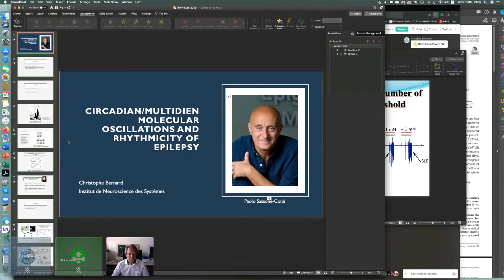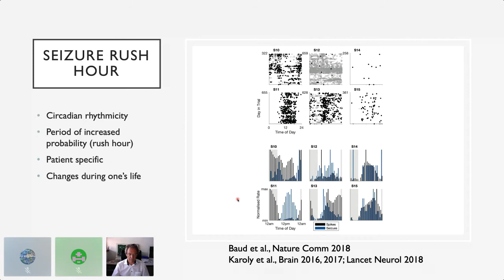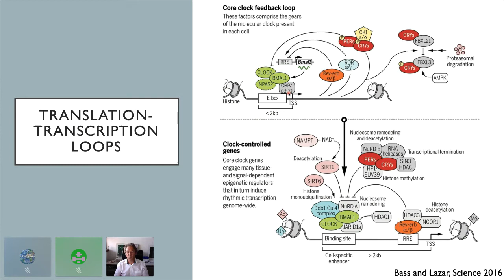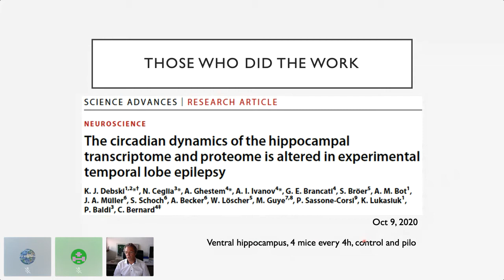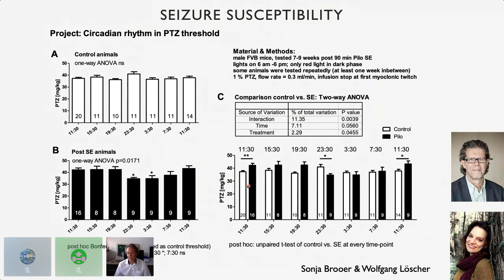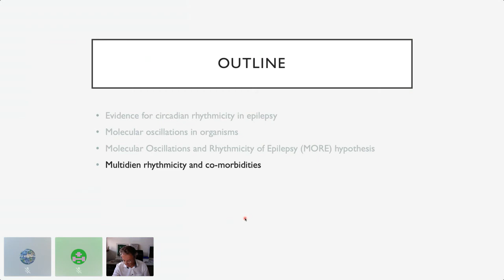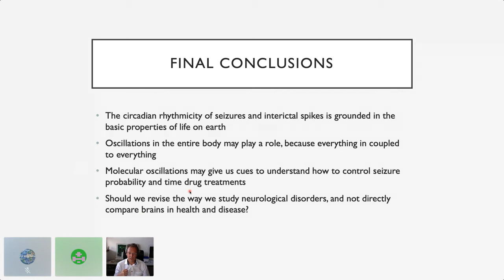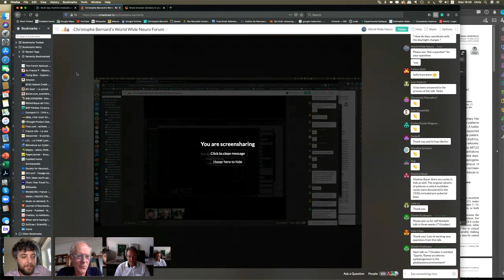Christophe Bernard's World Wide Neuro Forum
Circadian/Multidien Molecular Oscillations and Rhythmicity of Epilepsy

The occurrence of seizures at specific times of the day has been consistently observed for centuries in individuals with epilepsy. Electrophysiological recordings provide evidence that seizures have a higher probability of occurring at a given time during the night and day cycle in individuals with epilepsy – the seizure rush hour. Which mechanisms underly such circadian rhythmicity of seizures? Why don’t they occur every day at the same time? Which mechanisms may underly their occurrence outside the rush hour? I shall present a hypothesis: MORE - Molecular Oscillations and Rhythmicity of Epilepsy, a conceptual framework to study and understand the mechanisms underlying the circadian rhythmicity of seizures and their probabilistic nature. The core of the hypothesis is the existence of circa 24h oscillations of gene and protein expression throughout the body in different cells and organs. The orchestrated molecular oscillations control the rhythmicity of numerous body events, such as feeding and sleep. The concept developed here is that molecular oscillations may favor seizure genesis at preferred times, generating the condition for a seizure rush hour. However, the condition is not sufficient, as other factors are necessary for a seizure to occur. Studying these molecular oscillations may help us understand seizure genesis mechanisms and find new therapeutic targets and predictive biomarkers. The MORE hypothesis can be generalized to comorbidities and the slower multidien (week/month period) rhythmicity of seizures.